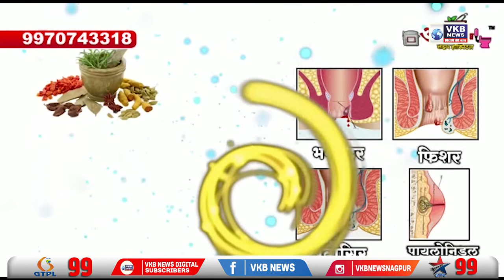वाड़ी - जेएनएआरडीडीसी और प्राइमस ग्रुप के बीच समझौता ज्ञापन